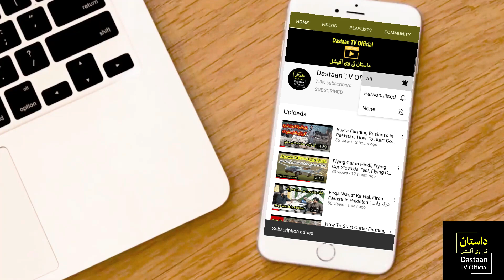Liaqat Ali Khan History in Urdu, Liaqat Ali Khan Death Scene Video Story, Liaquat Ali Khan Biography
Who killed first Prime Minister of Pakistan Khan Liaqat Ali Khan? In this video you will know who killed Liaqat Ali Khan on 16 Oct 1951 in Liaqat Bagh Rawalpindi. Liaqat Ali khan history in Urdu and Hindi. Khan Liaqat Ali Khan biography in Urdu and Hindi.

Liaquat Ali Khan also referred to in Pakistan as Quaid-e-Millat was a Pakistani statesman, lawyer, political theorist, and one of the leading Pakistan Movement activists. On 15 August 1947, one day after the partition of India, Khan became the first prime minister of Pakistan; he also held cabinet portfolio as the first foreign minister, defense minister, and frontier regions minister from 1947 until his assassination in 1951. Prior to the partition, Khan briefly tenured as the first British Indian finance minister in the Interim Government that was supposed to undertake independence of Pakistan and India, led by Louis Mountbatten, the then-Viceroy of India.
لیاقت علی خان کا پراسرار قتل